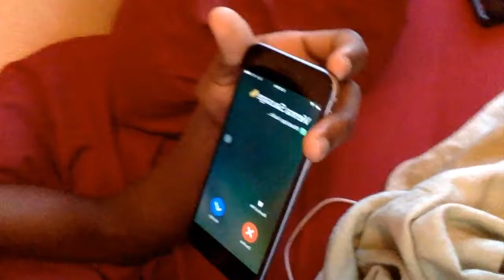When You See What You're Saved As